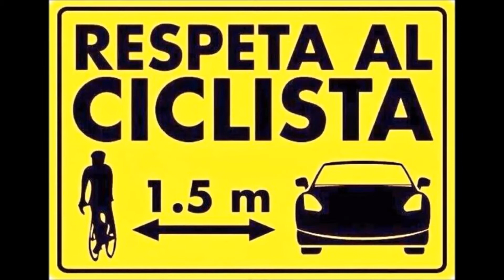Morning ride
Descrizione